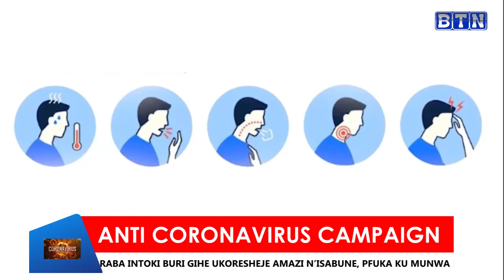Anti Corona Virus Campaign: Amakuru arambuye kuri CoronaVirus